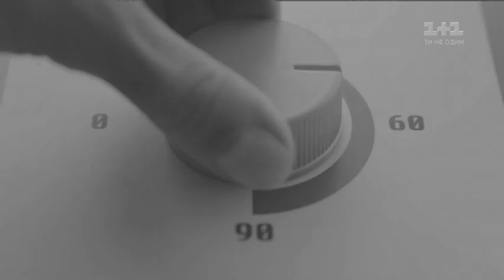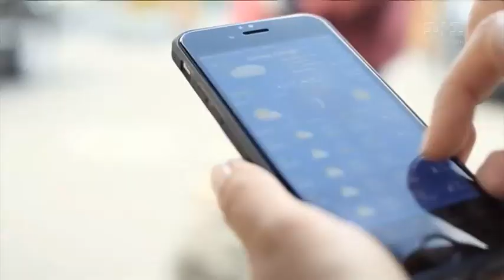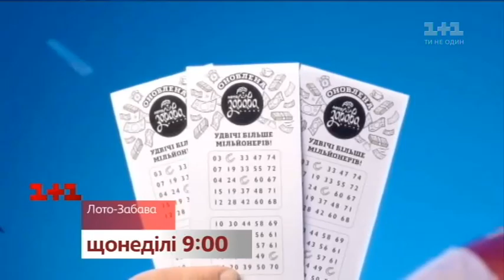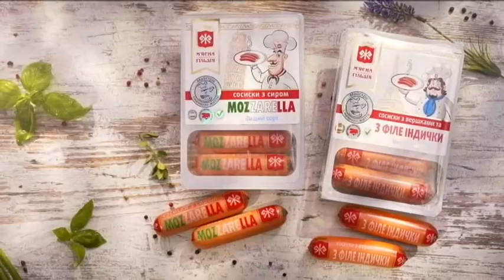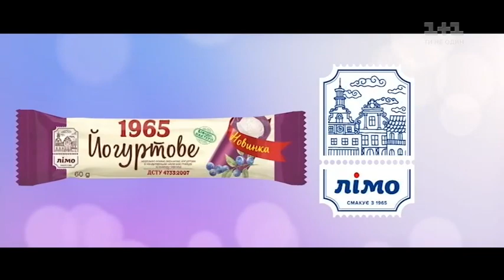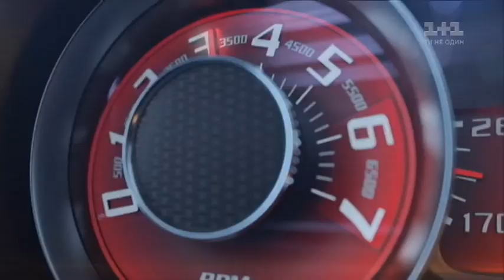Рекламний блок та анонси (1+1, 12.07.2018)